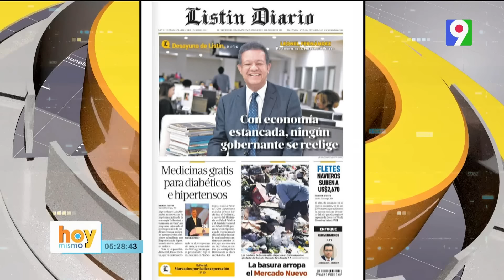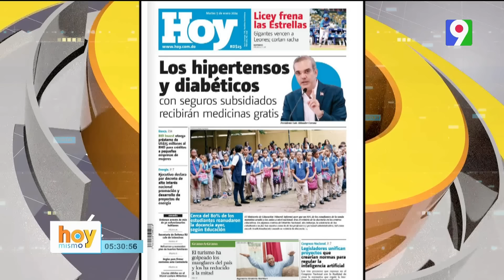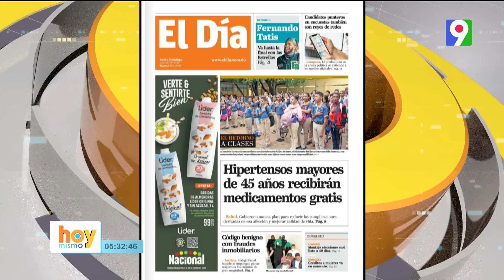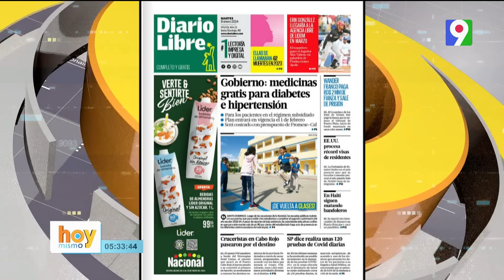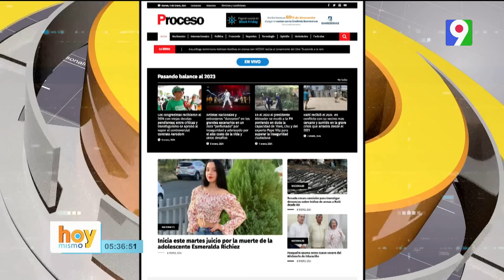Titulares de prensa dominicana martes 09 de enero | Hoy Mismo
Titulares de prensa dominicana martes 09 de enero
- Leonel Fernández “Con la economía estancada ningún gobierno se reelige
- La basura sigue siendo el dolor de cabeza del dominicano
- Diabéticos e hipertenso recibirán medicinas gratis
- El turismo ha golpeado los manglares del país y lo ha reducido a la mitad
- Montaje de elecciones casi listo
- Prohibir matrimonio entre menores es inconstitucional
- No vamos a votar hasta que tengamos carretera
- Inicia juicio por muerte de adolescente